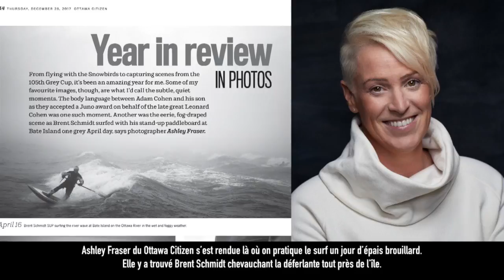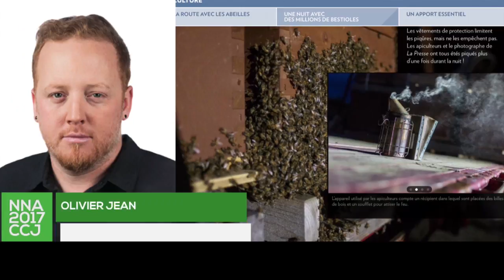Feature Photo/Photographie de reportage (2017)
National Newspaper Awards - Concours canadien de journalisme 2017

Video Production by Rafael Ludwig and Gary Gould